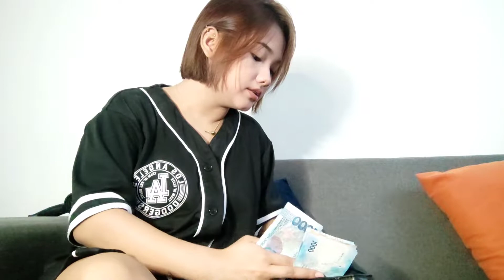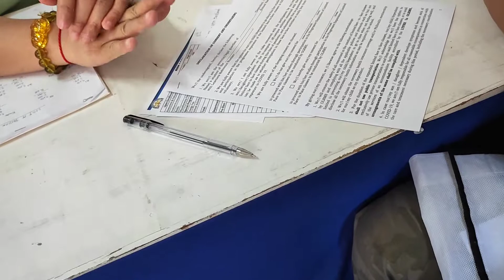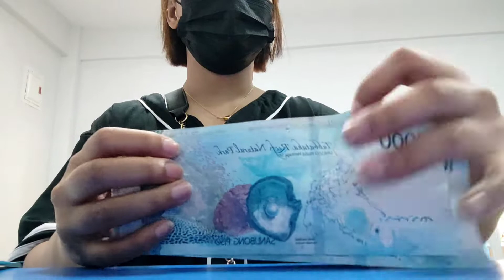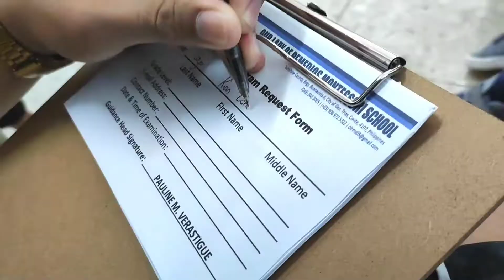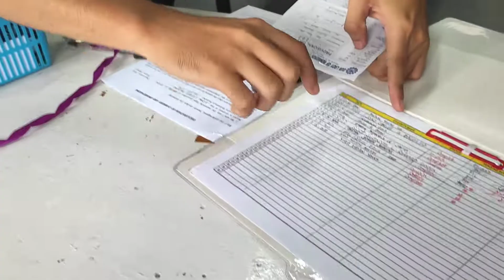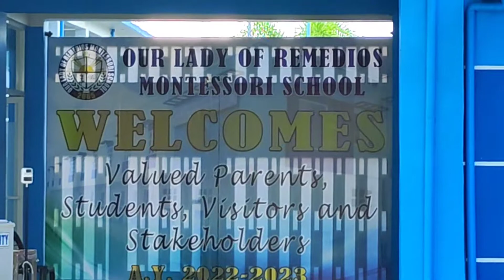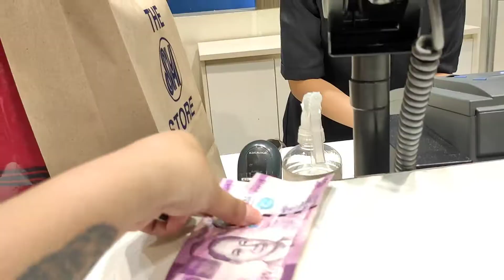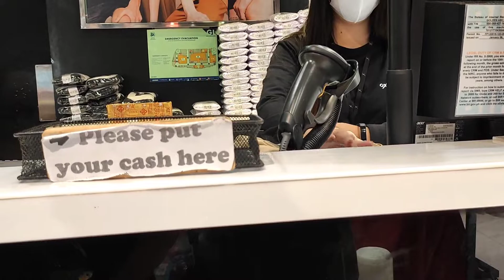VLOG 46 | KIAN'S ENROLLMENT + BUYING SCHOOL SUPPLIES | KHIM ANN ENRIQUEZ